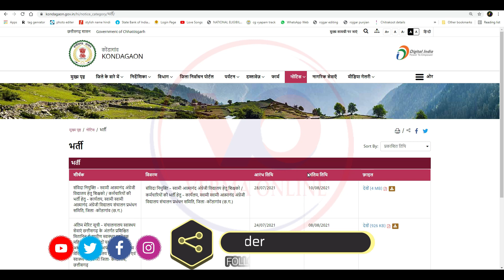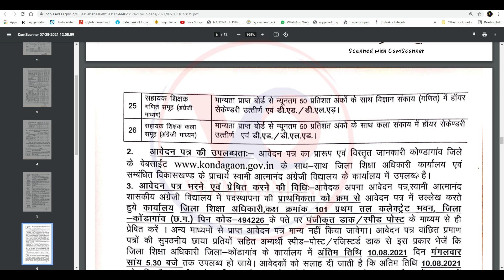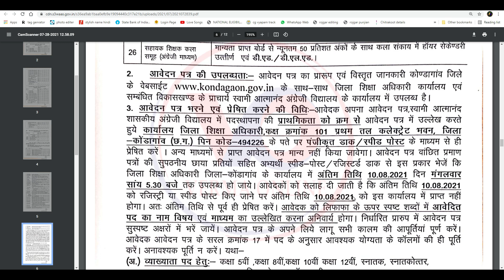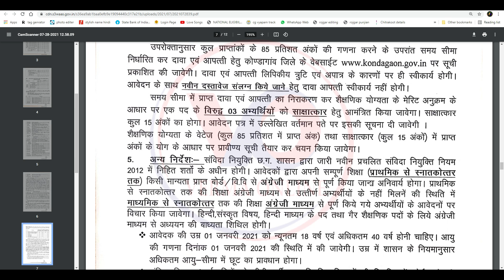Kondagaon Teacher Job Vacancy 2021 // Kondagaon Teacher Bharti 2021 // SAEMS Kondagaon // Teacher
नमस्कार दोस्तों मैं हूं हर्ष और आप सभी का स्वागत है वर्मा ऑनलाइन परिवार में दोस्तों आज हम लाये है संविदा नियुक्ति – स्वामी आत्मानंद अंग्रेजी विद्यालय हेतु शिक्षको / कर्मचारियों की भर्ती हेतु – कार्यलय, स्वामी स्वामी आत्मानंद अंग्रेजी विद्यालय संचालन प्रभंधन समिति, जिला -कोंडागांव (छ.ग.) संविदा नियुक्ति – स्वामी आत्मानंद अंग्रेजी विद्यालय हेतु शिक्षको / कर्मचारियों की भर्ती हेतु – कार्यलय, स्वामी स्वामी आत्मानंद अंग्रेजी विद्यालय संचालन प्रभंधन समिति, जिला -कोंडागांव (छ.ग.) तो दोस्तों कैसा लगा यह वीडियो मुझे कमेंट करके जरूर बताएं और अगर आप मेरे चैनल में नए हैं तो चैनल को सब्सक्राइब करना ना भूले और बैल आइकन में बटन दबा दें ताकि मेरे वीडियो सबसे पहले आपको मिले औरअपना प्यार हमेशा बनाए रखें

Your friend
Harsh Verma

🙏🙏जय जोहर🙏🙏
          🙏जय छत्तीसगढ़🙏

Tag - Kondagaon Teacher Job Vacancy 2021 ,
 Kondagaon Teacher Bharti 2021 ,
 SAEMS Kondagaon ,
 Teacher bharti chhattisgarh ,
kondagaon sikshak bharti ,
kondagaon teacher vacancy ,
kondagaon sikshak bharti ,
kondagaon chhattisgarh ,
chhattisgarh teacher vacancy ,
english medium school teacher vacancy ,
kondagaon sikshak bharti,
kondagaon ka form kaise bhare,
chhattisgarh sikshak bharti ,
cg teacher vacancy ,
kondagaon teacher job,
kondagaon teacher job vacancy 2021 ,